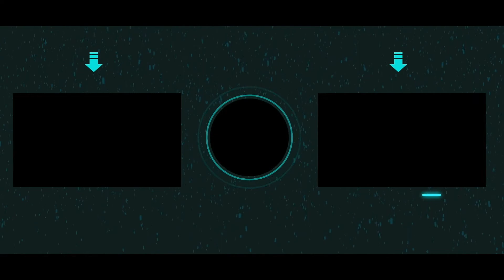Spiderman Finds Spiderman | Gameplay #5 | Spiderman Miles Morales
Spiderman fights a gang to find spiderman.